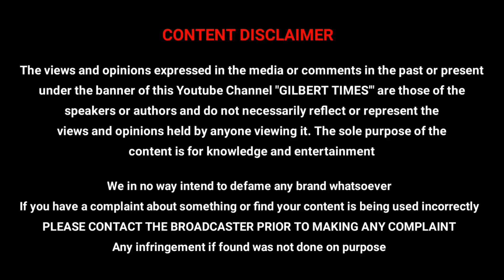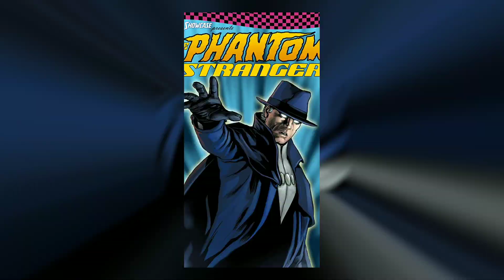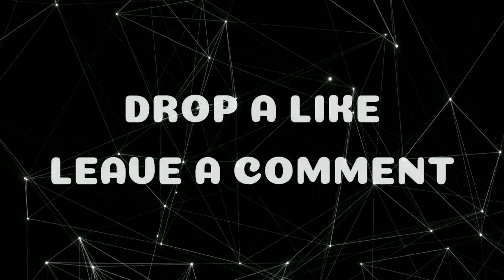Top 18 DC Characters Who can Defeat Darkseid in Tamil (தமிழ்)